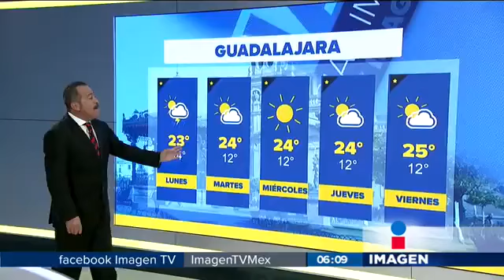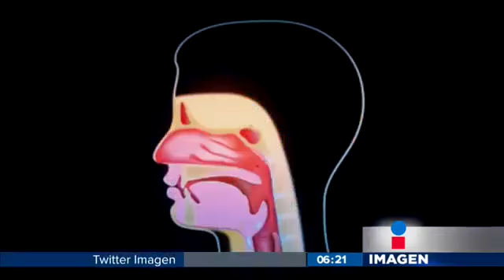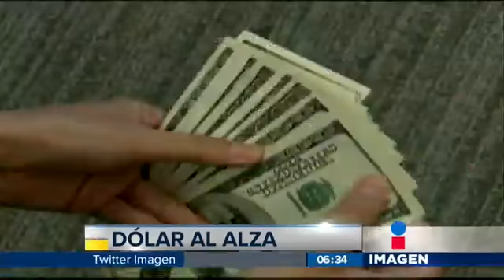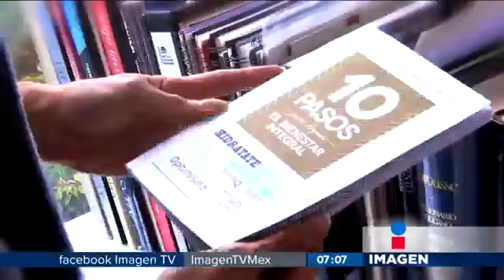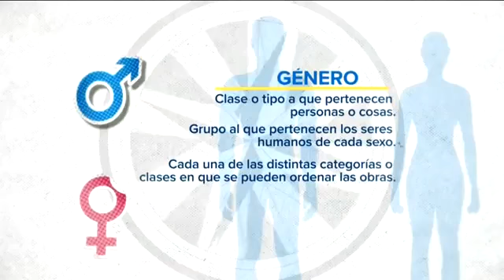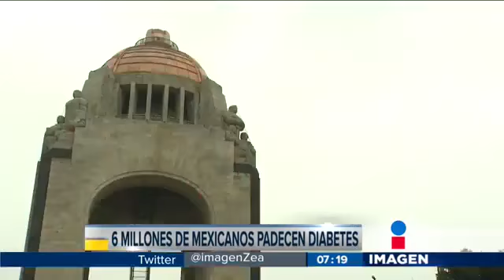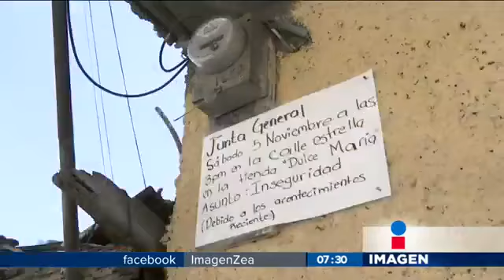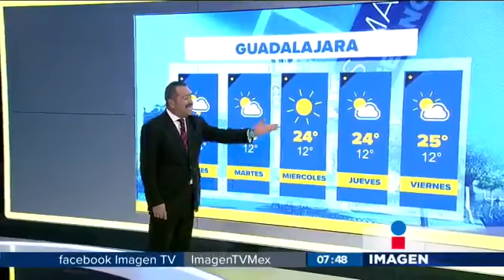Noticias con Francisco Zea (emisión: 14/nov/16)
Imagen Noticias con Francisco Zea del 14 de noviembre de 2016.